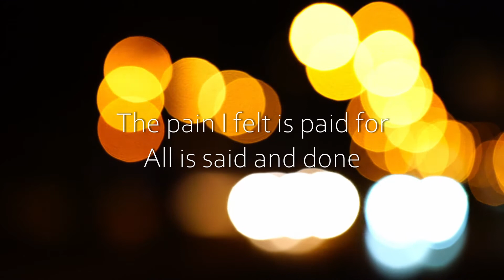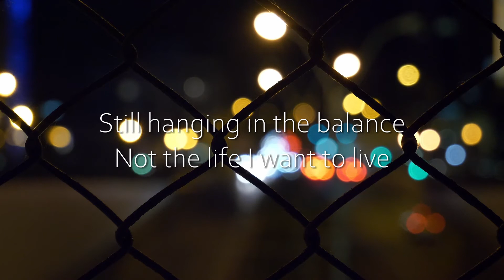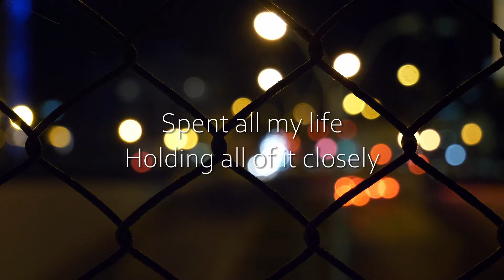Lost Sky - Fearless pt. II (LYRICS)